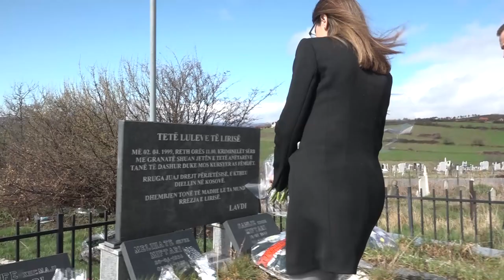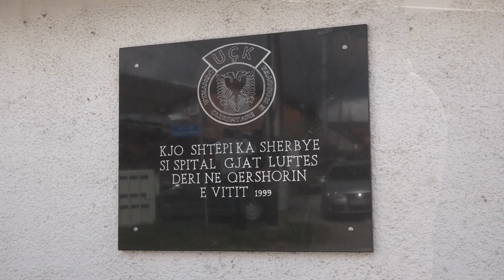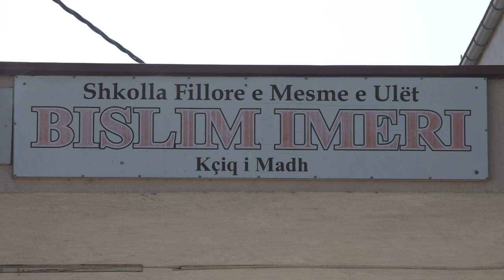Fshati jonë - Kçiqi i Madh i Mitrovicës